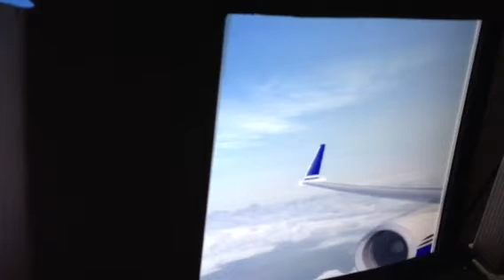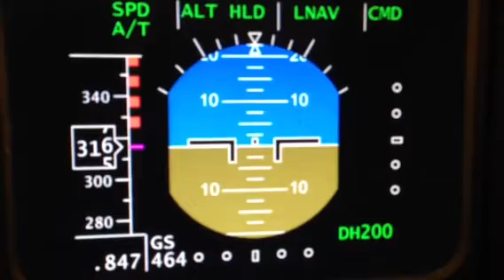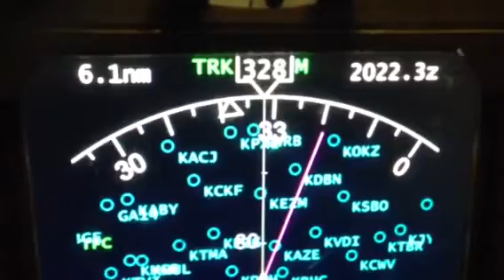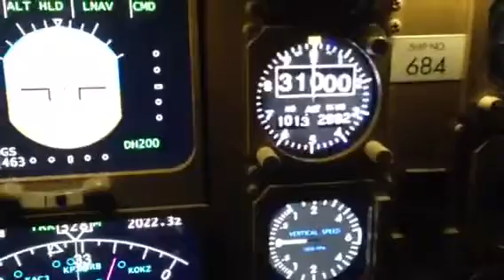757Simulator.com - Boeing 757 motion flight simulator - Enroute ATL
Displaying awesome weather system during a flight from Orlando to Atlanta. Filmed during early evening cruise while over north Florida.

Note: This is old simulator version. Interior and design was upgraded in late 2013